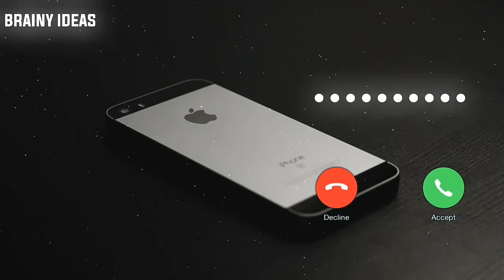Despacito Instrumental Ringtone | Despacito iPhone Ringtone